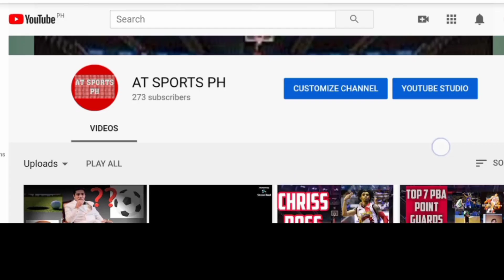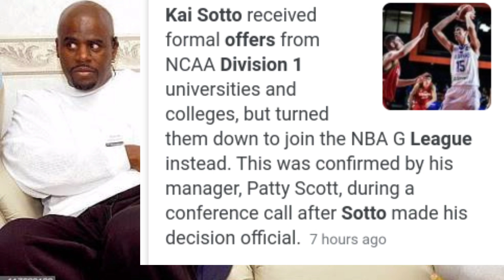KAI SOTTO NAPAPABILANG SA MGA BiGATING NBA PLAYER l AARON GOODWIN TUTULUNGAN MAKAPASOK NG NBA SI KAI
Kai Sotto signed with Aaron Goodwin , a legit NBA agent that helps Lebron James and Kevin Durant to get in to the NBA